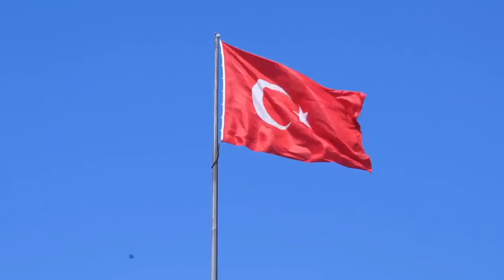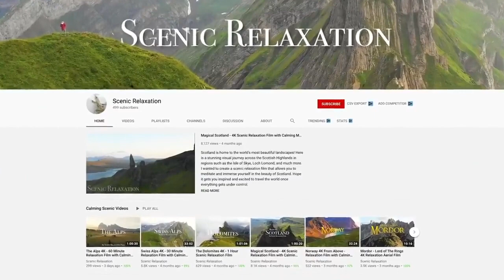Top 10 places in Europe to travel